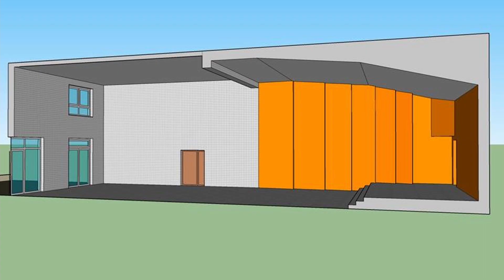Eglise Evangélique de Wissembourg - Grande salle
Présentation du projet de grande salle de 300 places et des travaux restants.